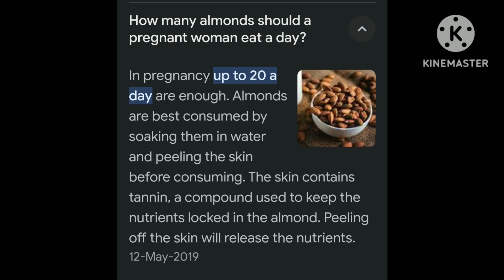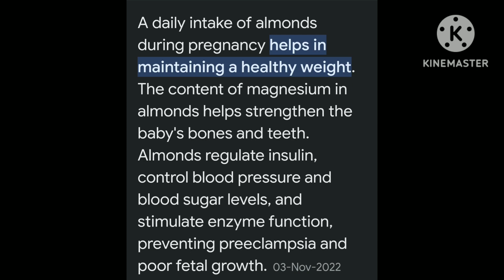how many almonds should a pregnant women eat a day?